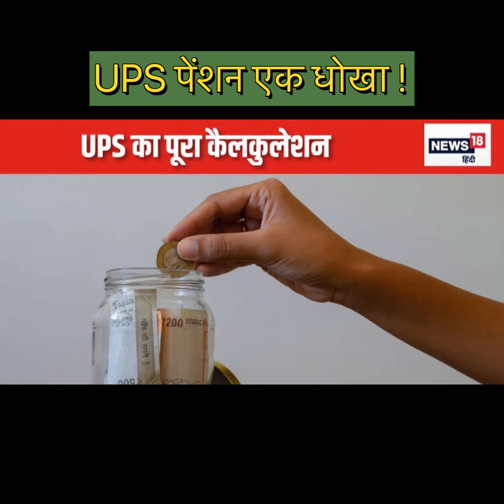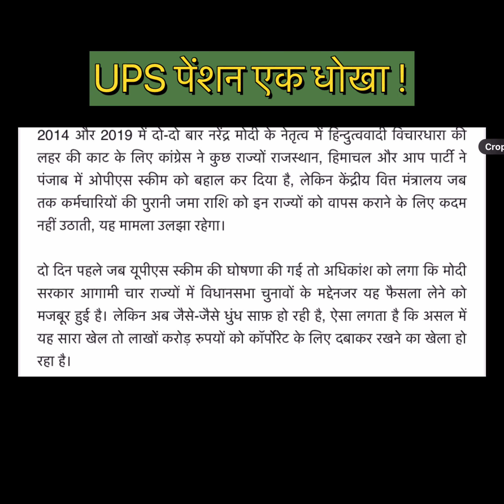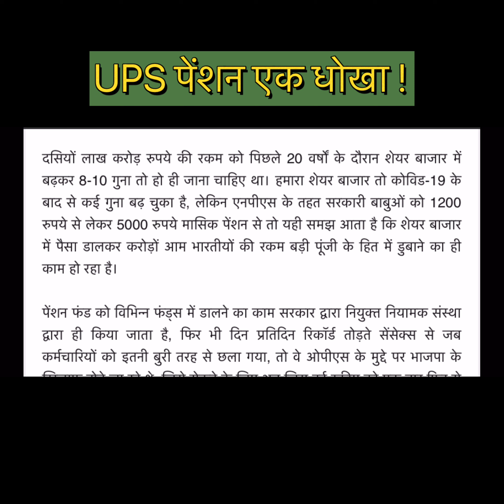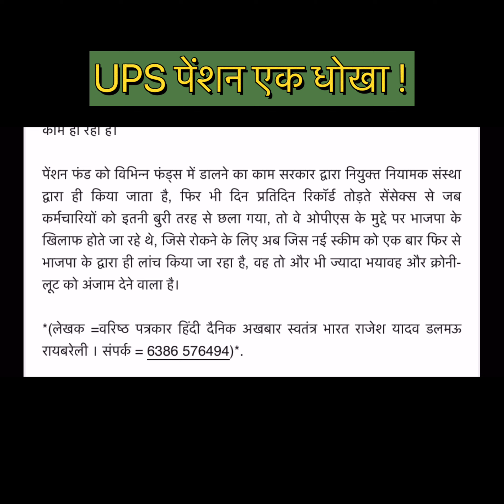UPS पेंशन एक धोखा है ? जाने expert राय ? शिक्षकों का होगा नुक़सान?